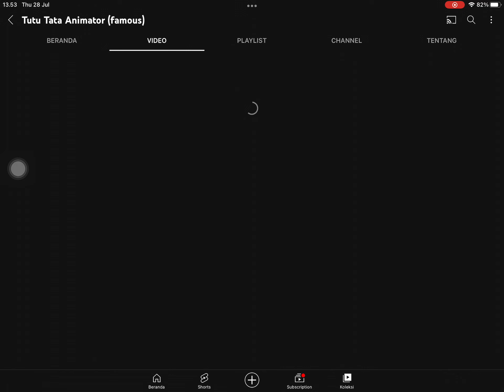1000 SUBS say a